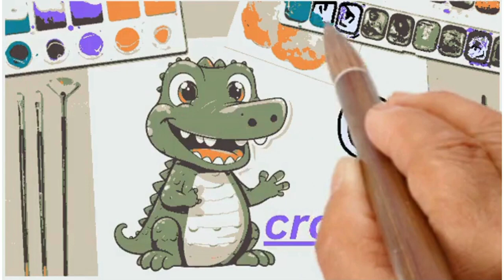how to draw crocodile🐊/easy crocodile 🐊 drawing for kids /colour the crocodile#drawingandcoloring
@Drawingandcolouring-forkids in this video we draw a crocodile 🐊easy step by step and colour the crocodile🐊e,this video is for kids,because we draw super easy ans simple drawing of animal,birds everytings that kids will love it. and also colouring those drawing.kids will like it and inspire by drawing and coloring art and the drawing and coloring and music will engage them .